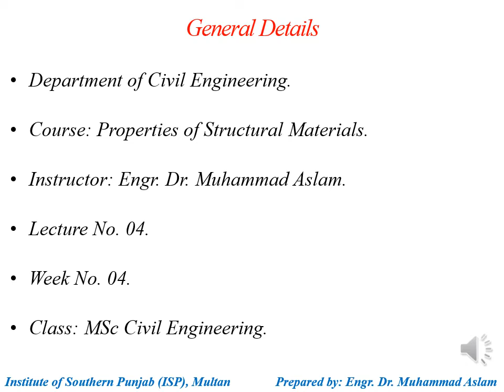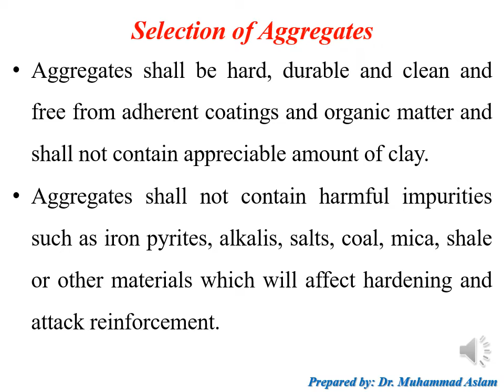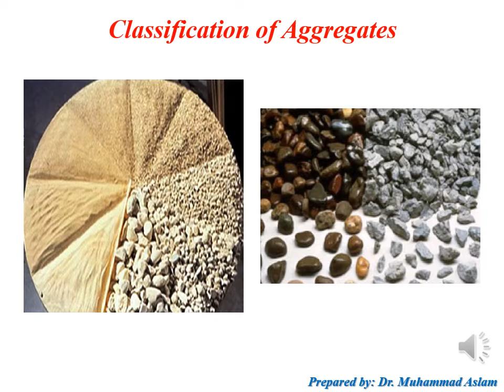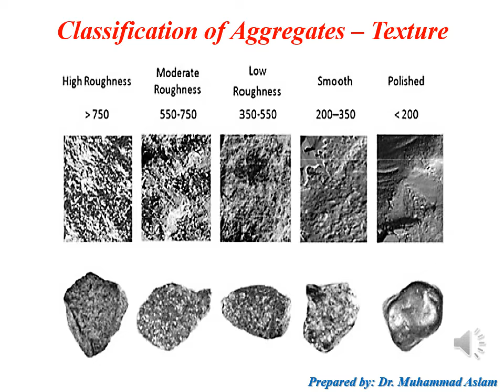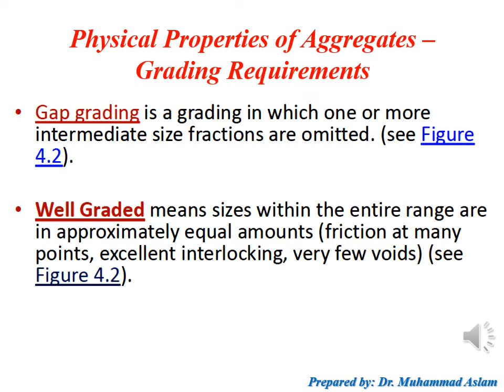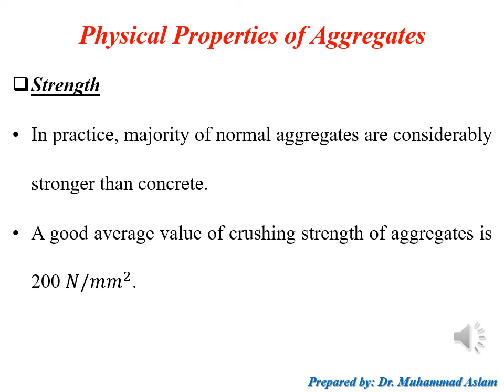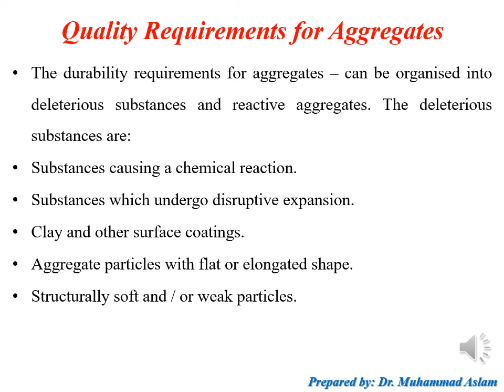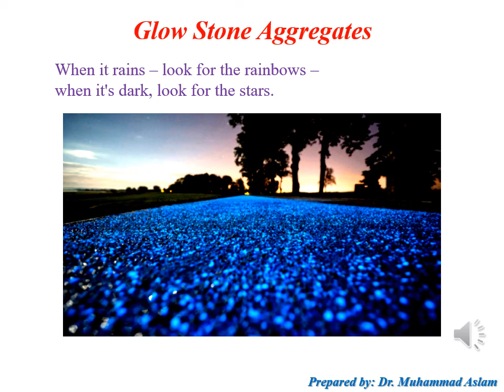Properties of Structural Materials (MSc CE) | Lec#04 - Aggregates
Aggregates